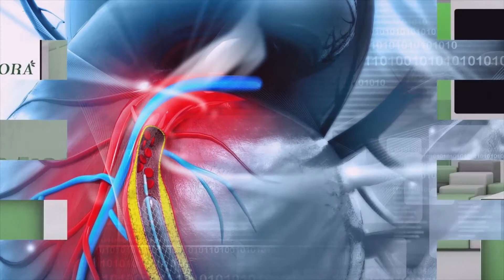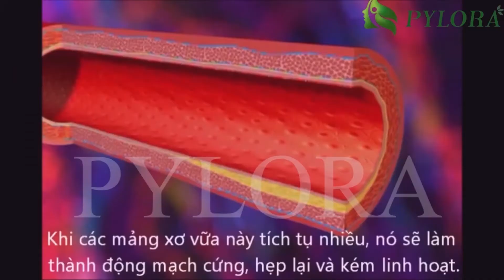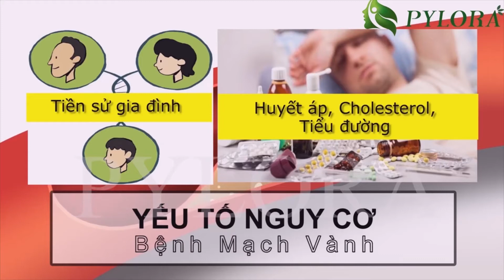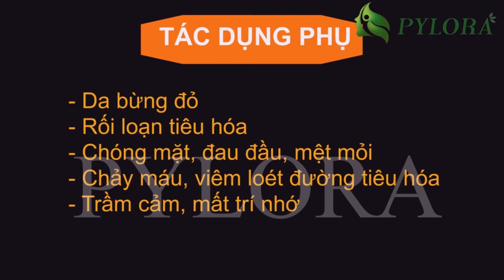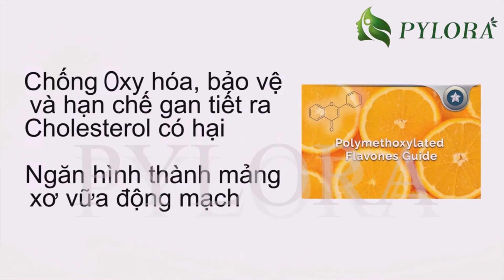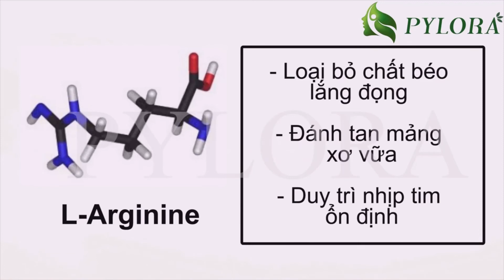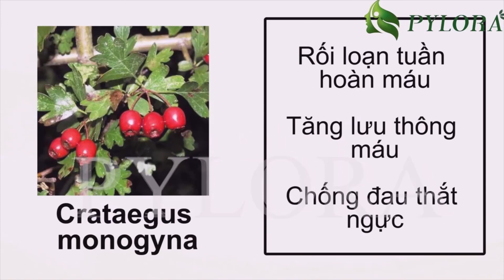[PyLoBoTV] - Giải Pháp Mới Điều Trị Bệnh Mạch Vành Từ Mỹ Với Bộ Ba Dược Thảo PyLoBo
Giải Pháp Mới Điều Trị Bệnh Mạch Vành Từ Mỹ Với Bộ Ba Dược Thảo PyLoBo
Bệnh mạch vành là một bệnh lý nguy hiểm và gây nguy cơ tử vong cao. Với bộ ba dược thảo PYLOBO từ Mỹ sẽ giúp người bệnh hồi phục sức khỏe tim mạch chỉ sau 1 liệu trình sử dụng. Đã có hơn 80% bệnh nhân điều trị thành công với phương pháp này. Hãy cũng tôi theo dõi đánh giá cụ thể từ chuyên gia!
Để tham khảo thông tin bệnh lý và thuốc thảo dược điều trị.